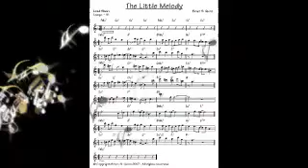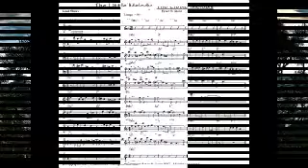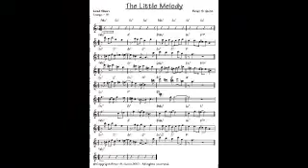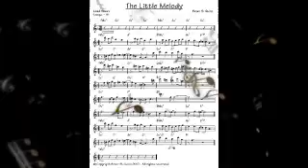The Little Melody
By Peter S. Quinn

Little melody,
playing to lonesome autumn
- and heart memories.

Little melody,
yellow leaves falling
- day and night to winter going.